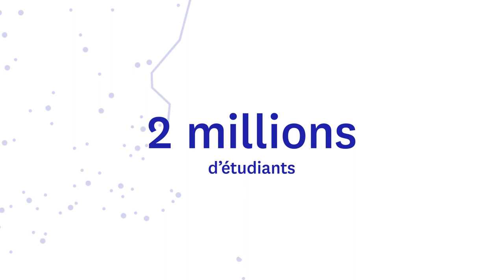La CPU se transforme et devient France Universités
Le président, Manuel Tunon de Lara, a dévoilé, ce jeudi 13 janvier 2022, à l’occasion du Congrès de ses 50 ans, la nouvelle dénomination de la Conférence approuvée lors de son Assemblée générale du mois de novembre 2021 : la CPU devient « France Universités ».